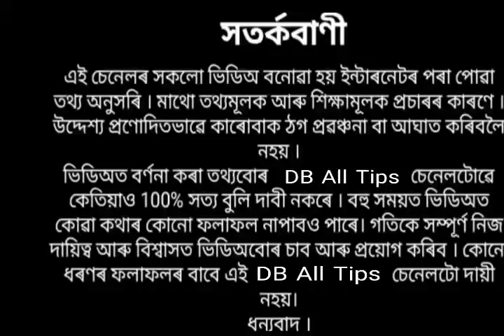কি বাৰে জন্ম হ'লে ভাগ্যশালী হয় জানো আহক ।